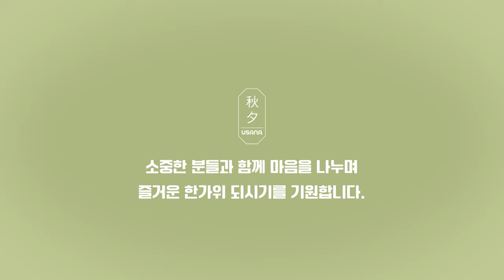올 추석에는 유사나로 마음을 전하세요. - 보자기 포장법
감사, 존경, 사랑 말로는 못 다한 마음들
올 추석에는 유사나로 마음을 전해보시는 것은 어떨까요?

크리스탈 보자기 포장으로
정성을 더해 더 큰 감동으로 전해질 수 있도록 준비해보세요.

📌보자기 포장법 1 나비매듭 -  0:18
📌보자기 포장법 2 수국매듭 - 1:05

소중한 분들과 함께 마음을 나누며
즐겁고 풍성한 한가위 되시기를 기원합니다.🌝